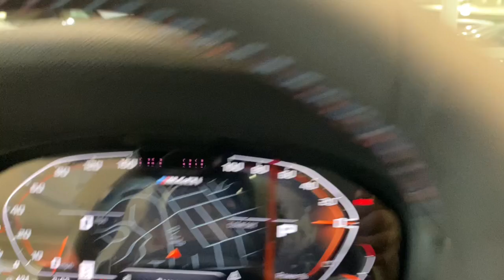2024 BMW X3 M40i Portland, Beaverton, Lake Oswego, Vancouver, Hillsboro OR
New 2024 BMW X3 M40i available at BMW Portland located in 2001 SW Jefferson St, Portland , OR, 97201. Servicing the Portland, Beaverton, Lake Oswego, Vancouver, Hillsboro area.
Please mention the stock R9X18523 when you contact the dealership for this vehicle.

This could be the car for you, the  2024  BMW X3. The luxurious and versatile X3 offers cruising comfort, spacious cargo capacity, efficiency, distinctive design, and unparalleled performance to let you enjoy the road, wherever it takes you. You deserve an automobile that's as passionate about the road as you are. Drive the X3.